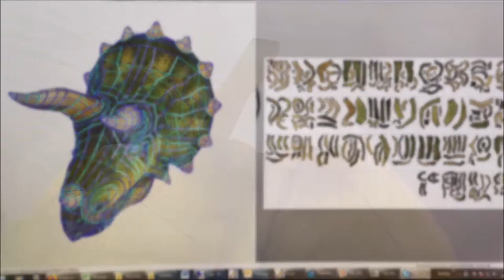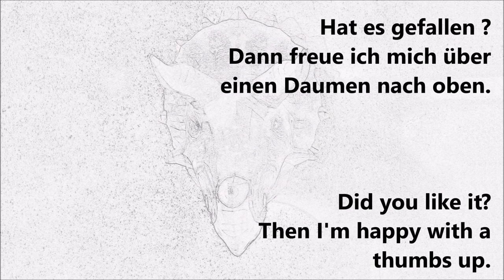Triceratops Kopf/Head - Papiermodell - papermodel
Dies ist der zweite und letzte Teil vom Bau eines Triceratops Kopfes.

Das Papiermodell gab es als freien Download. Leider wurde die Datei entfernt und ich kann wegen Copyright diese auch leider nicht weitergeben. Einen Maßstab gibt es nicht, der Kopf ist maximal von einem Baby-Triceratops. Ausgewachsene Exemplare haben einen mannshohen Kopf gehabt haben. Das wäre dann doch zu groß für die gute Stube.

This is the second and final part from the construction of a Triceratops head.
Unfortunately the file was removed and unfortunately I cannot pass it on due to copyright.There is no scale, the head is the maximum of a baby triceratops. Adult specimens have had a head as high as a man. That would be too big for the living room.

Die Foren in denen ich aktiv bin:
The forums I am active in: